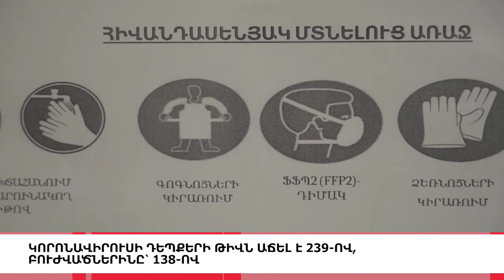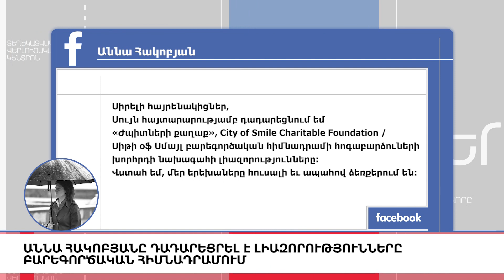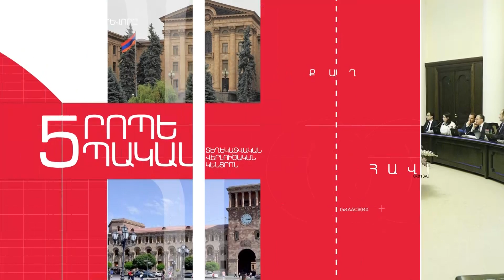Երվանդ Խունդկարյանը հանդես է եկել հայտարարությամբ, «5 ՐՈՊԵ ՊԱԿԱՍ».ԼՈՒՐԵՐ 11:55